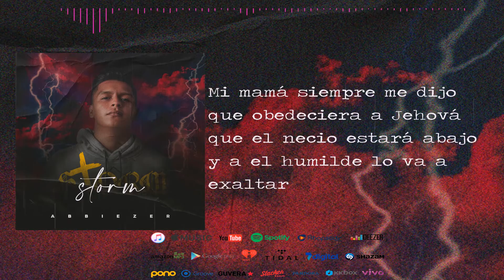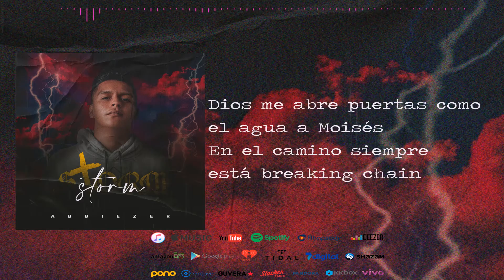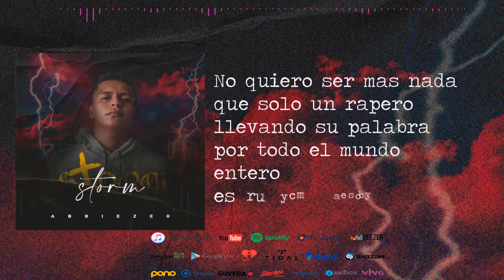Abbiezer - Desde 0 [Video Lirycs] EP Storm ⛈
Trap Cristiano R&B 2020 - EP Storm

Canción: Storm
Producción Musical: Abbiezer

Official Music by Abbiezer performing "Desde 0" (C)  2020 Odres Nuevo Music ❤I❤